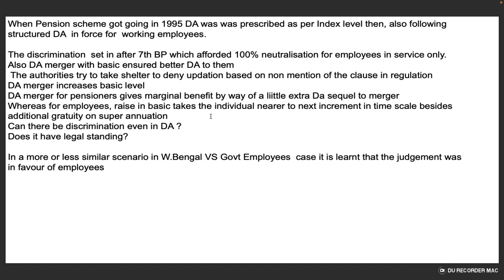7th BP which afforded 100% neutralisation for employees | Can there be discrimination even in DA ?